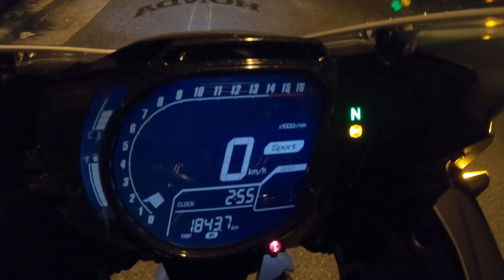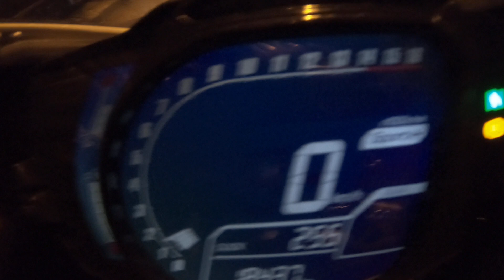HONDA CBR250RR(ABS) White 11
CBR250RR 関連動画Related Videos

最新バイク図鑑 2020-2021 (ヤエスメディアムック628)
八重洲出版